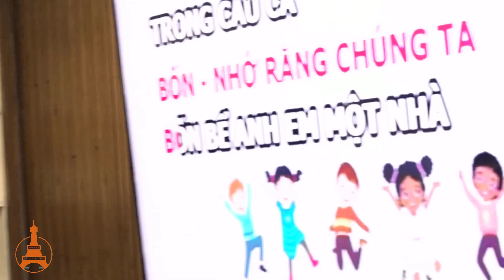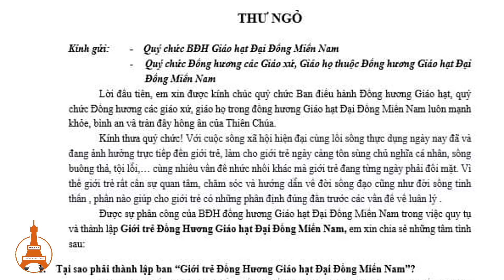Một số hình ảnh: Thành Lập Ban Giới Trẻ Giáo Hạt Đại Đồng Miền Nam || 03/08/2024